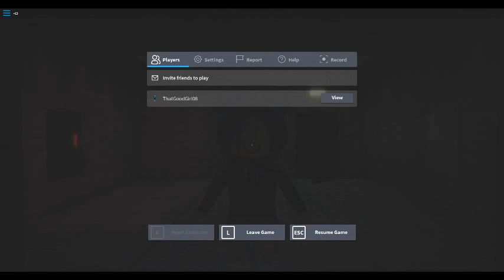I was afk during this...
skari

sorryyyyyyyyy i didn't mean for more than half the vid to be just the kicked from the game thing